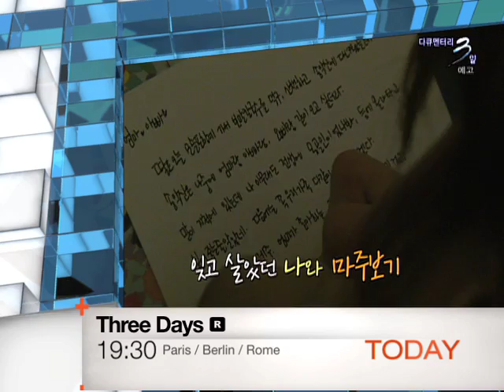[Today 8/8] Three Days [R]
The visit to the guest houses in Jeju island.